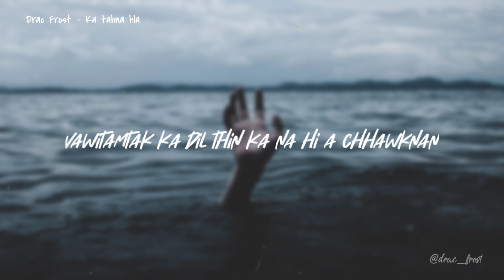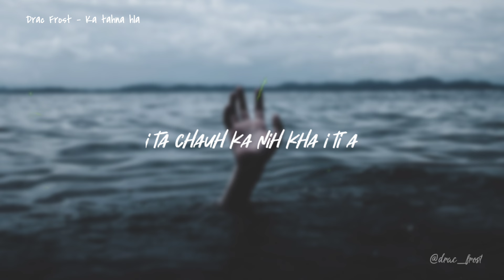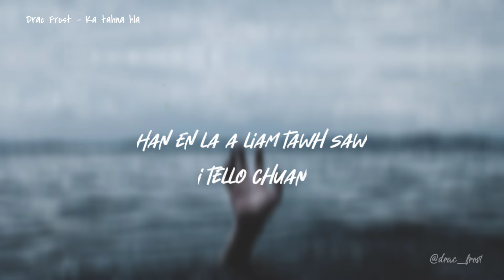Drac Frost - Ka Tahna Hla / Lyric Video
Drac Frost - Ka Tahna Hla

Drac Frost Home Studio

Drac Frost